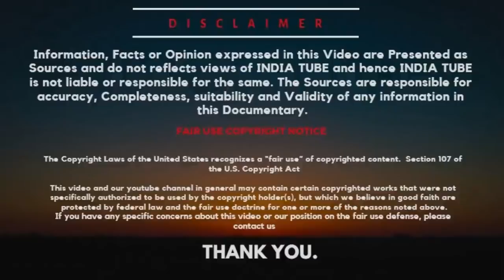4th Scorpene Class Submarine Ready, 2nd Ready for Inductions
The Navy is set to induct the second Scorpene submarine Khanderi by early May, a defence source said. The remaining submarines in the series are in advanced stages of manufacturing and trials. “Khanderi has completed all trials and is in the final stages of acceptance. It is expected to be commissioned into the Navy by end April or early May,” the defence source said. Khanderi was launched into water in January 2017 and has since been undergoing a series of trials. Another source stated that the fourth submarine Vela is ready to be launched into water for trials around the same time depending on the ocean tide. Mazagon Dock Limited (MDL), Mumbai, is manufacturing six Scorpene submarines under technology transfer from Naval Group of France under a 2005 contract worth $3.75 bn. After a series of delays in the project, the first submarine of the class Kalvari joined service in December 2017. The entire project is expected to be completed by 2020. The third in the Scorpene series Karanj which was launched in January last year is in advanced stage of trials and could be ready for induction by year end. The last two submarines Vagir and Vagsheer are in advanced stages of manufacturing on the assembly line. The fifth submarine is in the final stages of being booted together. The ‘Boot Together’ is where the five separate sections are welded together to form the submarine. Kalvari is the first modern conventional submarine inducted by the Navy in almost two decades.

ˍˍˍˍˍˍˍˍˍˍˍˍˍˍˍˍˍˍˍˍˍˍˍˍˍˍˍˍˍˍˍˍˍˍˍˍˍˍˍˍˍˍˍˍˍˍˍˍˍˍˍˍˍˍˍˍˍˍˍˍˍˍˍˍˍˍˍˍˍˍˍˍˍˍˍˍˍˍˍˍˍˍˍˍˍˍˍˍˍˍˍˍˍˍˍˍ